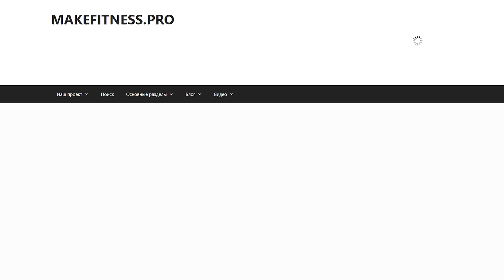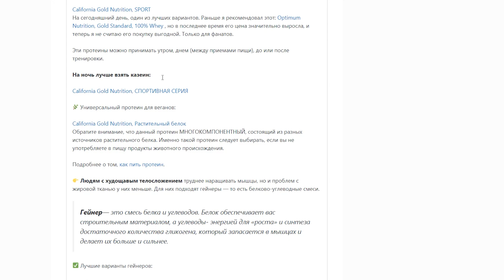Мои Программы Тренировок